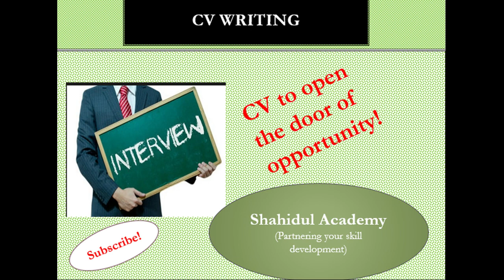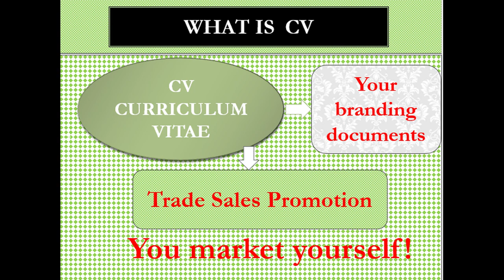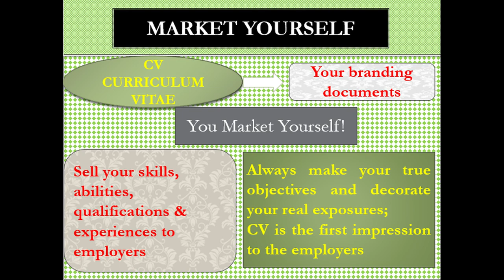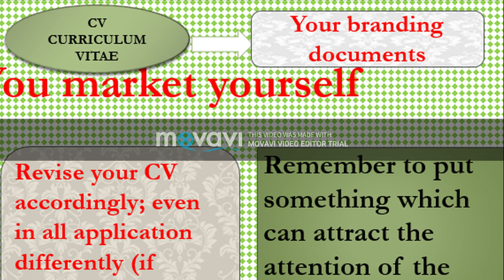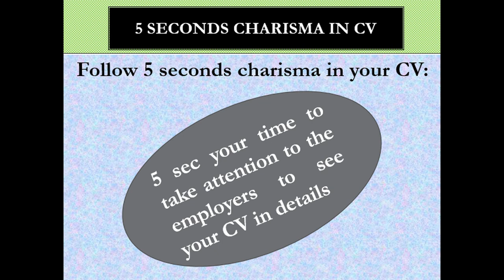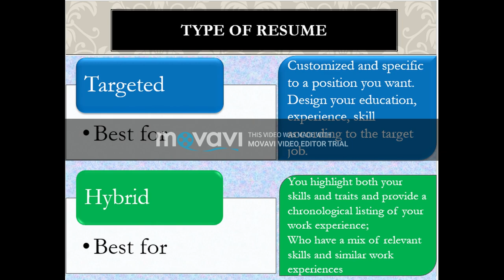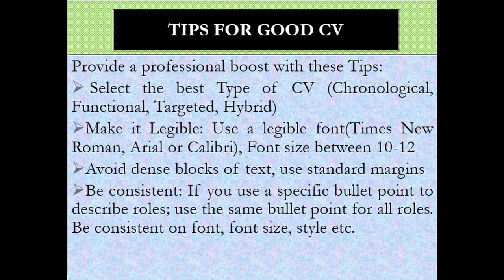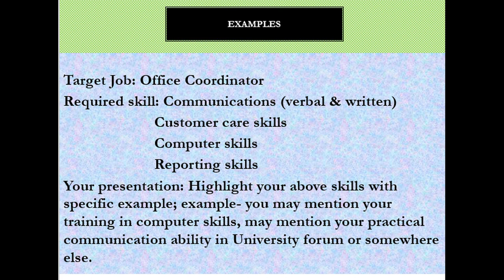CV Writing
সিভি অন্তর্ভুক্ত কি?
সিভির এর ধরন
ভাল সিভির জন্য টিপস!
Details about CV what to include in CV,
Types of CV
Tips of formatting CV